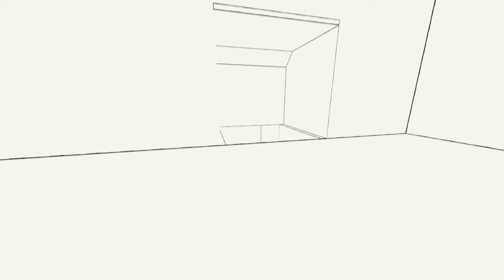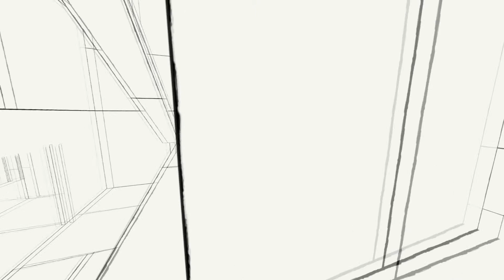Within #01 - Verloren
ich melde mich mal wieder zurück mit einem Kurzen Spiel namens WITHIN. Das Spiel wurde von einem Genfer Studenten entwickelt und kostenlos zum Download bereitgestellt. Es soll ein kleiner Test sein und ca. 5-10 min dauern. Wie weit ich es geschafft habe seht ihr im Video. Viel Spaß.

► Wenn du uns unterstützen willst, dann kommentiere und teile das Video.